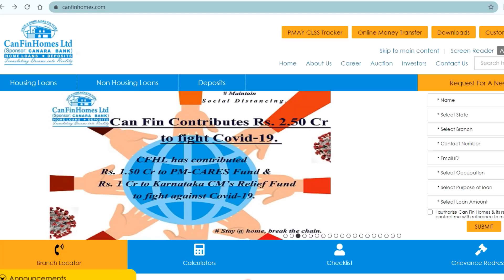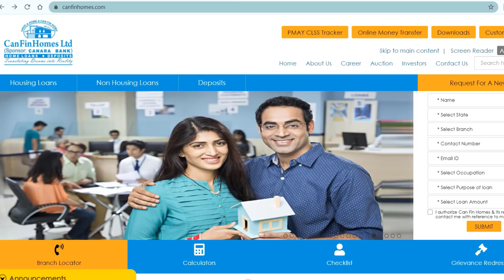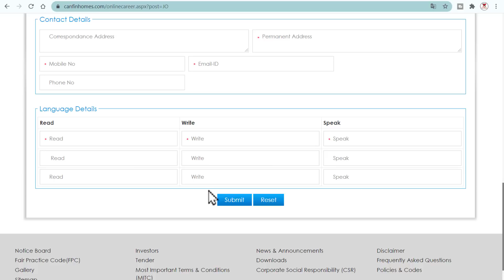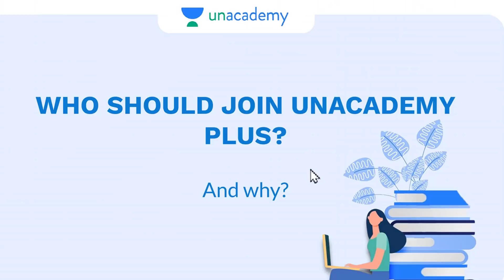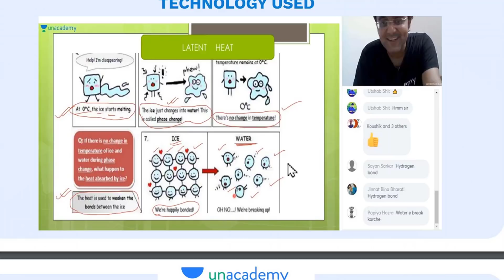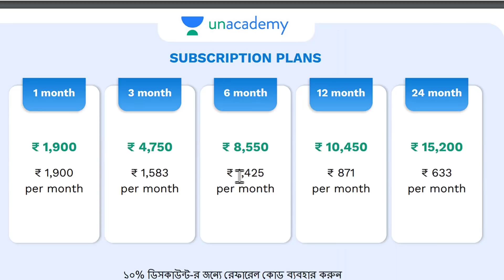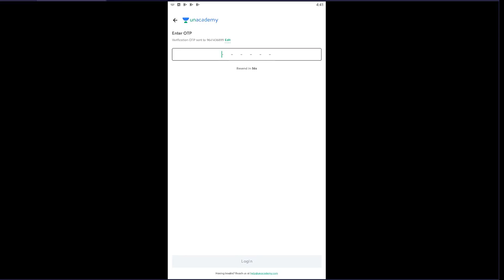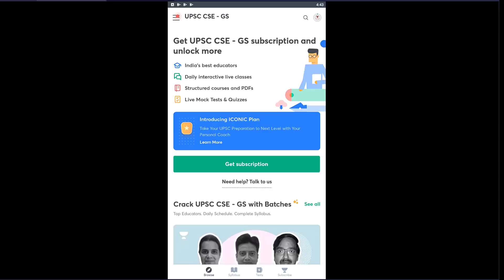মিলবে ১৬ হাজার টাকা প্রত্যেক মাসে | Housing Finance Company Recruitment 2020 | canfinhomes jobs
মিলবে ১৬ হাজার টাকা প্রত্যেক মাসে | Housing Finance Company Recruitment 2020 | canfinhomes jobs. Total 50 Vacancies for Junior Officers on Contract. Can Fin Homes Ltd., a leading Housing Finance Company having 198 branches/AHLC/ Satellite Offices spread across various locations in the Country, invites On-line applications for the post of Junior Officers on Contract basis (JOC) in places as per list given below. Eligible candidates are requested to visit our Company’s and submit the application online. No other mode of submission of application will be entertained. Please read the advertisement carefully and ensure your eligibility before submitting the online application.

HOW TO APPLY- Candidates are requested to read the contents of the advertisement and ensure their eligibility before applying. The eligible candidates are required to apply ON-LINE though company’s clicking on the link. The link for registration of application will be

Exam Categories-
✔️14K+ Top Educators
✔️1M+ Video Lessons
✔️1.5K+ Live Lessons every day
✔️12+ Languages

🖥️Interactive Live Classes: Attend Live Classes, participate in Live Chat and get your doubts cleared - all during the class.

⏱️Weekly Mock Tests & Quizzes: Take full-length Mock Tests and quizzes and be assured that your preparation is on the right track.

💡Performance Statistics: Analyse your performance in Mock Tests with a detailed report of correct and incorrect questions, topic-wise breakdown, percentile score and check your progress.

⏳Practice Section: Test your preparation topic-wise with the newly introduced Practice section.

🔔Never miss a class: Get notified for lessons, upcoming courses and recommendations curated just for you, and stay on track with your schedule.

📖Lecture Notes: Download Lecture Notes and get access to Recorded Sessions of Live Classes. Revisit important topics whenever you need.

💻Anytime, Anywhere: Watch our classes, live or recorded, anytime from the comfort of all your devices.